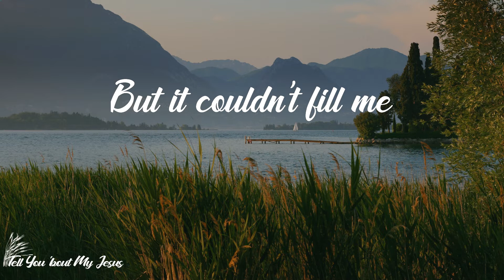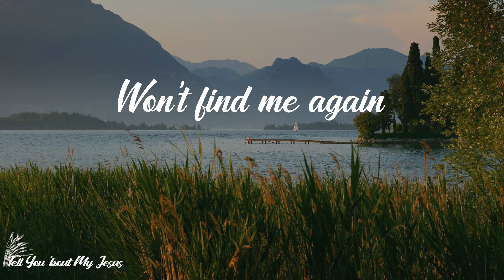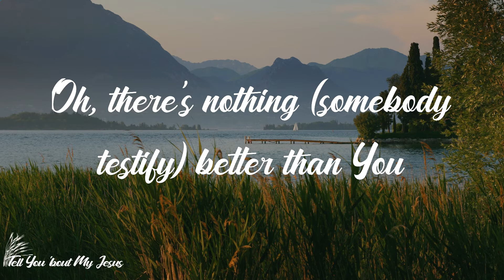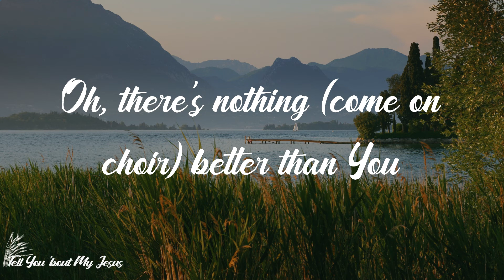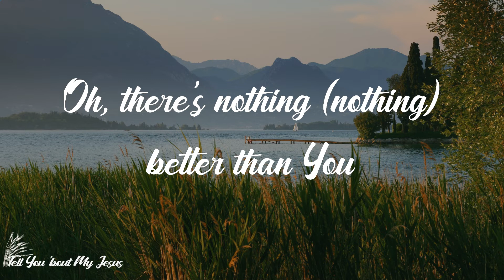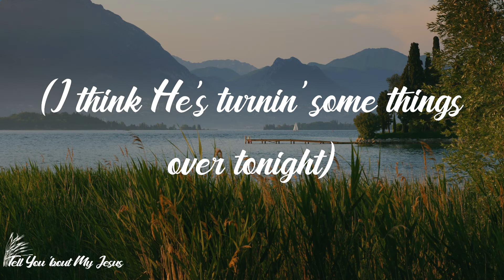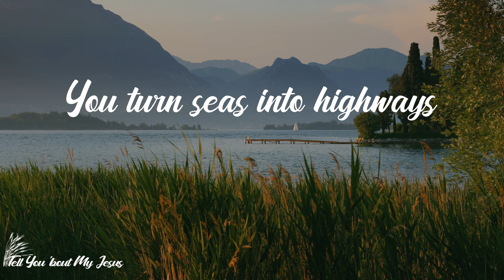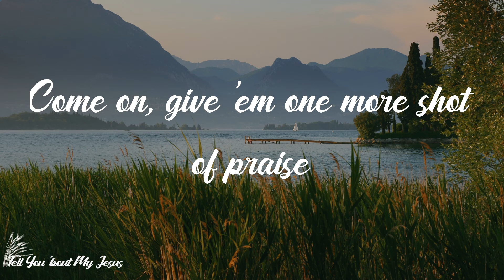Elevation Worship - Graves Into Gardens (Live) (Lyrics) | You're the only one who can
Lyrics Elevation Worship - Graves Into Gardens (Live):
I searched the world
But it couldn't fill me
Man's empty praise and treasures that fade
Are never enough
Then You came along
And put me back together
And every desire is now satisfied
Here in Your love (hey)
Oh, there's nothing better than You
There's nothing better than You
Lord, there's nothing
Nothing is better than You
(Oh, yes I know it's true)
(Come on, tell 'em, hey)
I'm not afraid
To show You my weakness
My failures and flaws, Lord, You've seen them all
And You still call me friend
'Cause the God of the mountain
Is the God of the valley
There's not a place Your mercy and grace
Won't find me again
(Come on now)
Lord, there's nothing
(I know it's true)
Oh, there's nothing (somebody testify) better than You
Lord, there's nothing
(Faith has made a way for you)
(I want you to sing this, come on, tear the roof off)
You turn mourning to dancing
You give beauty for ashes
You turn shame into glory
You're the only one who can (come on)
You turn shame into glory (tell 'em now)
You're the only one who can
You turn graves into garden
You turn bones into armies
You turn seas into highways
You're the only one who can (please sing for me)
Oh, there's nothing (come on choir) better than You
Lord, there's nothing
Nothing is better than You (search and I found)
Oh, there's nothing (nothing) better than You
Lord, there's nothing
You turn graves into gardens
(Somebody give a praise in this house)
(I don't think we're finished yet, come on)
(I think He's turnin' some things over tonight)
(You turn my mourning into dancing, come on)
Jesus, you're the only one
Come on, give 'em one more shot of praise